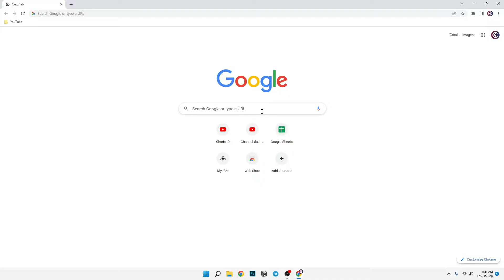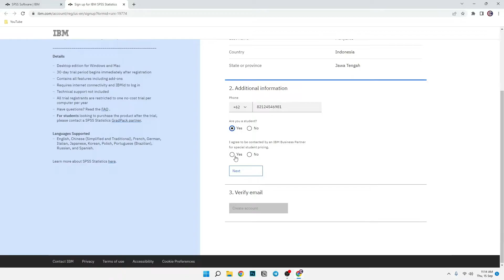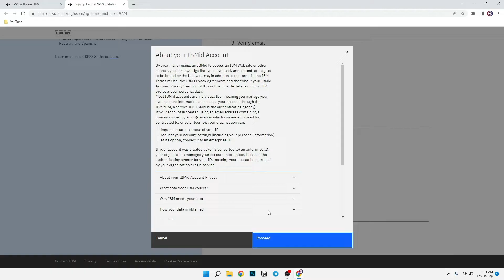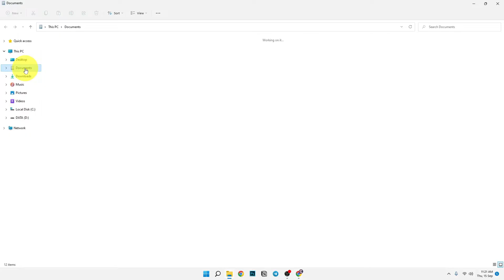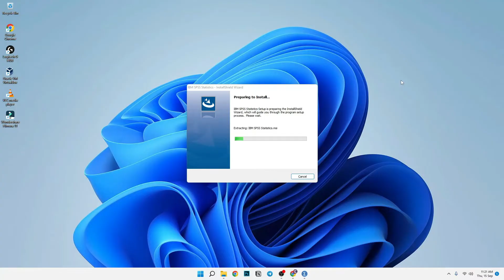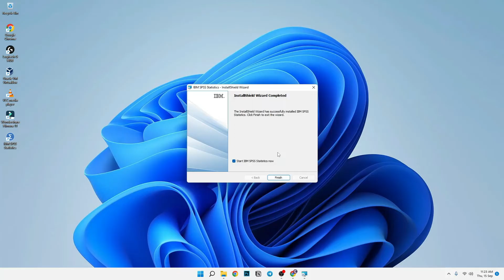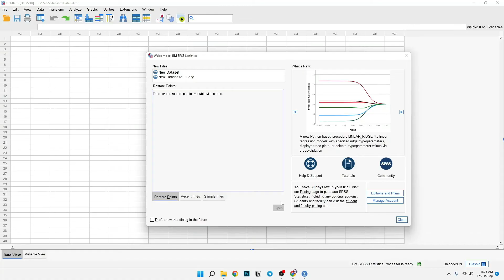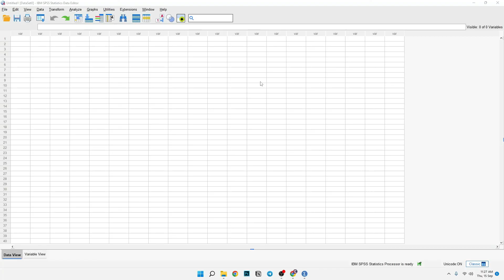Cara Download dan Install Aplikasi SPSS Statistics Terbaru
Cara download dan install aplikasi SPSS Statistics terbaru di laptop dan komputer, baik itu laptop Windows maupun macOS. Dengan mengikuti panduan ini, kita bisa dengan mudah menginstall SPSS Statistics versi terbaru resmi dari IBM.

Aplikasi yang akan diinstall pada video ini adalah SPSS resmi dari IBM. Dan yang paling penting, aplikasi ini gratis. Namun walaupun begitu, kita hanya bisa menggunakannya selama 30 hari saja karena yang kita gunakan adalah versi trial saja.

Tapi tidak masalah, dengan 30 hari tersebut, sepertinya sudah cukup untuk mengerjakan tugas yang kita miliki.

Music Credit
Artist: tubebackr
Track: Lassoo